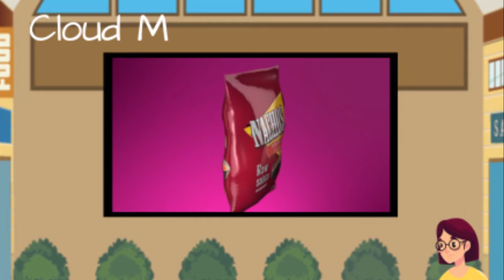Smart Billboards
Animated by : Auro Innovations - Create. Design. Animate.

Product description & modelling before launch.

We understand the ideas that go in your product - We try to simulate and bring them to life. The above animation was done for one of our clients to project billboards in a Smart & Digital Way. Look at our design, storyline, animation - The music sync is classy